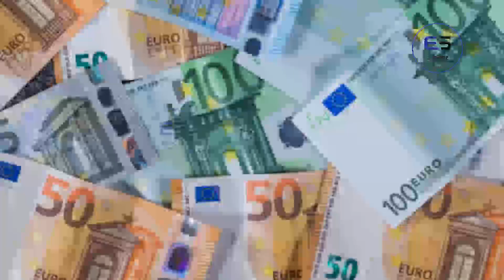ஐரோப்பிய செய்திகளின் சுருக்கம் - இரவு நேர செய்தி 24.08.2023